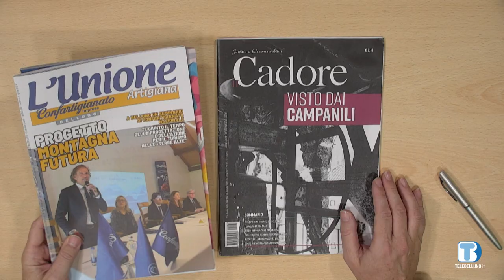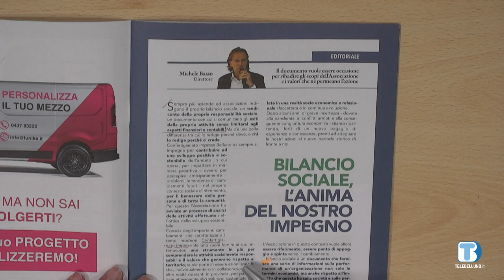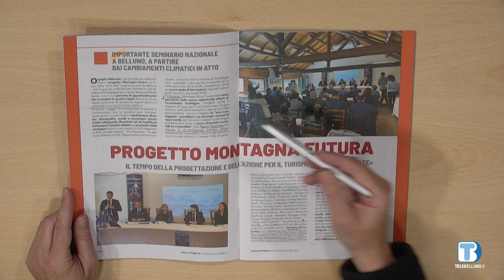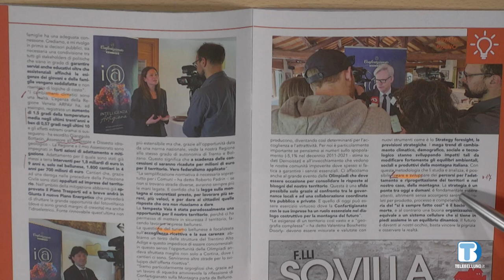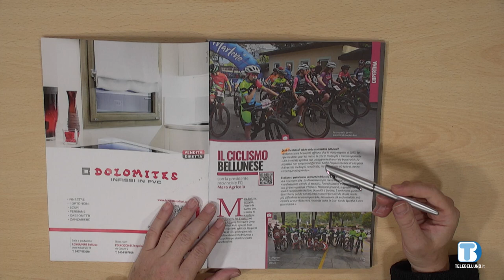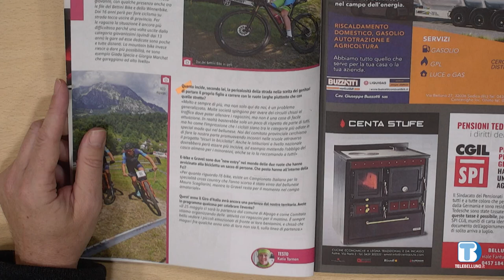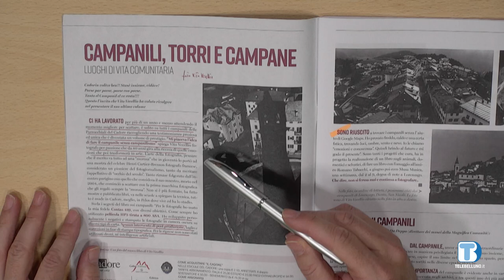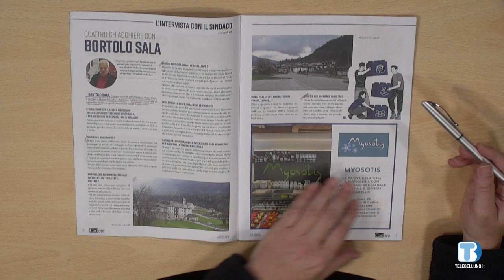Insieme - Rassegna di giornali della provincia di Belluno a cura di don Giorgio Aresi - 22/05/2024